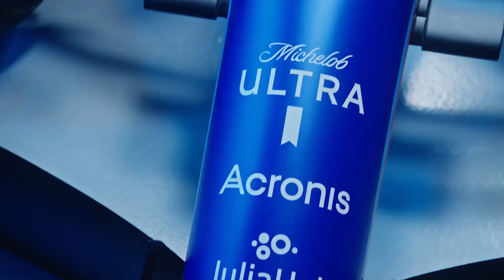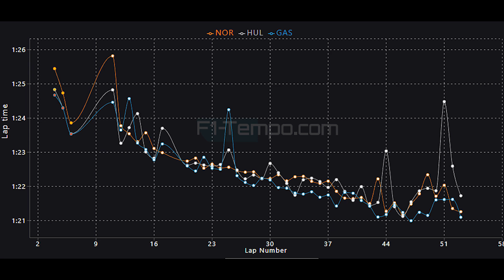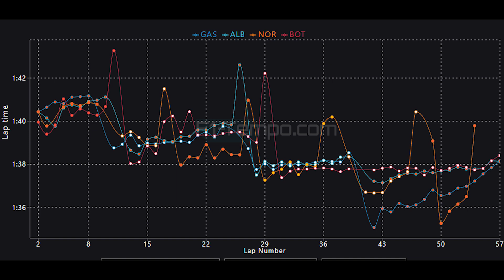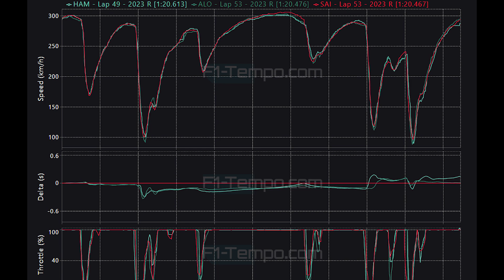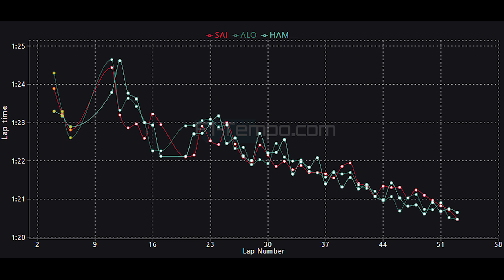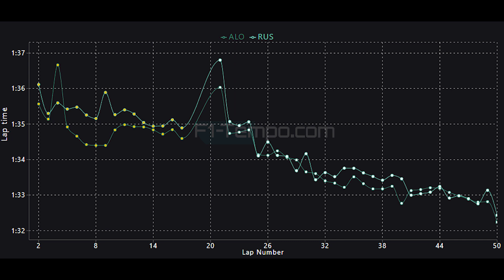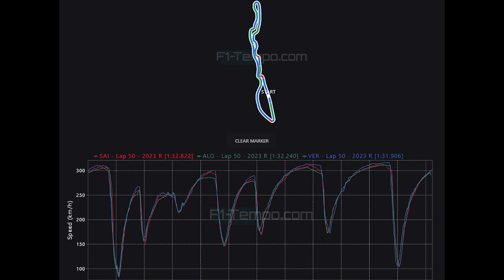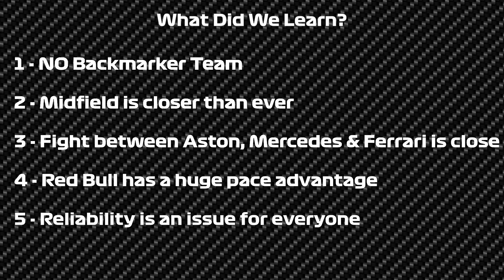F1 2023 Data Analysis - What Have We Learned From the First 3 RACES?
The first three races of the season are over and there has been a lot of interesting things that have happened, Williams, Haas, Alfa Romeo, Alpha Tauri, Alpine & Mclaren are all very close in the mid field and there are no backmarkers this year due to how close these teams are. The fight for second is incredibly close as well between Ferrari, Mercedes and Aston Martin but no one so far has been able to take the fight to Max Verstappen and Sergio Perez in the Red Bull, but behind them who is actually looking good.

Well we are going to be taking a look at the data from the first three races and seeing what we have learned, some of the results may surprise you. Fernando Alonso, Charles Leclerc, George Russell and Lewis Hamilton have all been impressive, Carlos Sainz on his day has had some great results too.